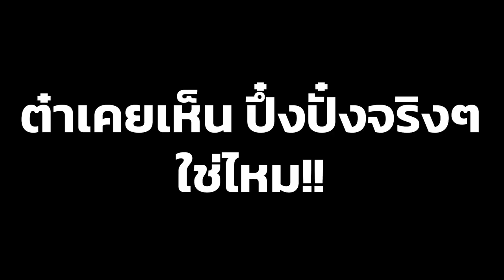[Vtuber]Hi-light ต๋าเคยเห็นที่ไหน ยังไง กันนะ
ฉีดยาแล้วปึ๋งปั๋ง บอกเองเลยว่าเคยเห็น!!

ตามไปตำและดูไลฟ์ย้อนหลังได้ที่นี่